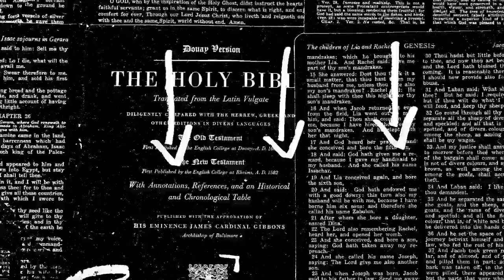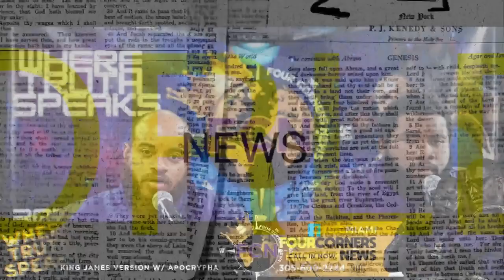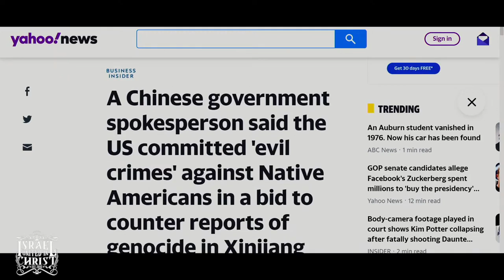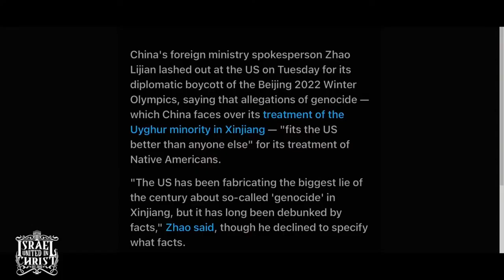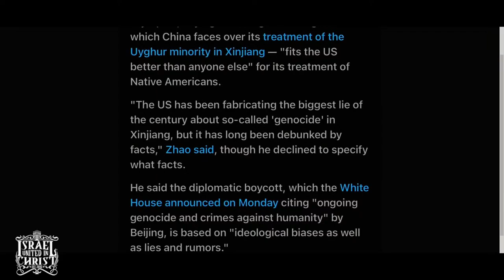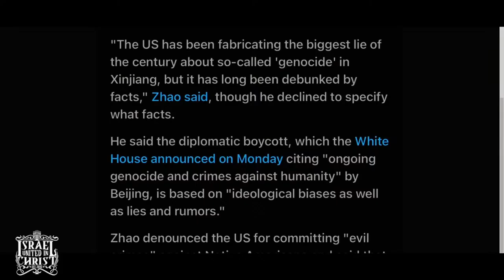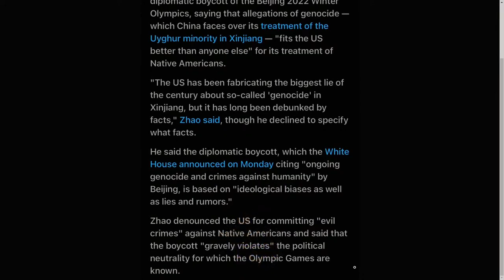Four Corners News || CHINA CALLS OUT AMERICA ABOUT NATIVE AMERICANS BUT THEY WON'T ESCAPE EITHER!!